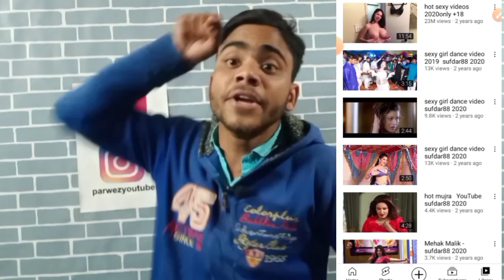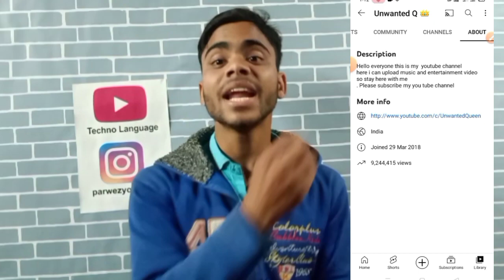Live Proof 🔴 100% Working सिर्फ 1 वीडियो डालिए Channel Grow !! YouTube Video Viral Only 1 Day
Hello Dosto Aaj ke Is Video me Bataya hu YouTube par video viral raato raat kaise kare aur humlog ka video viral kyun nahi ho raha hai wahi aaj ke is video me full details bataya hu video last tak jarur dekhe

YouTube par video upload kaise ka tarika

Video ke liye Thumbnail Kaise Banaye